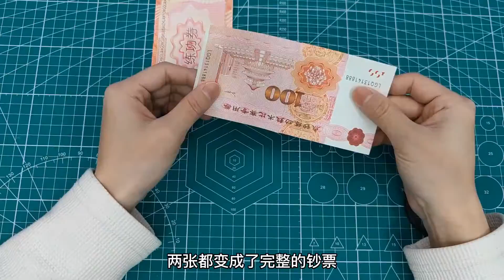魔術教學合集，筷子跳舞，鈔票復原，遁煙術，鏡子幻象魔術揭秘